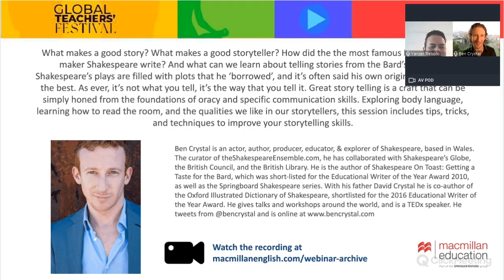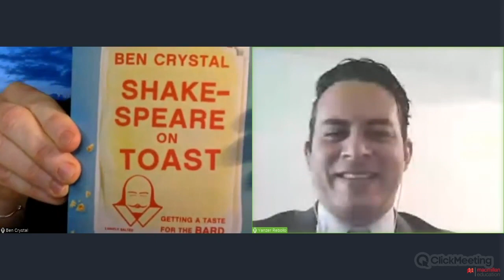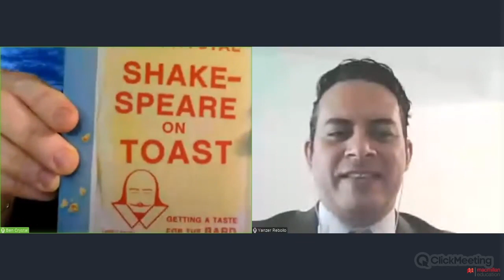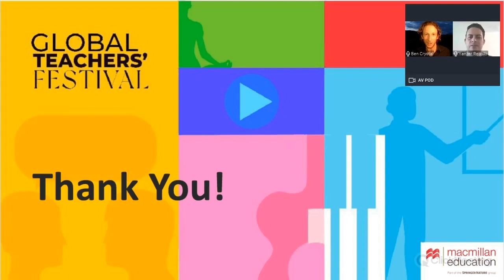Successful storytelling and Shakespeare [Advancing Learning Webinar]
A masterclass on the art of good storytelling from the actor, author, and creative producer, Ben Crystal. What makes a good story? What makes a good storyteller? How did the most famous English theatre maker, Shakespeare, write? And what can we learn about telling stories from the Bard’s practice? This session includes tips, tricks, and techniques to improve your storytelling skills.